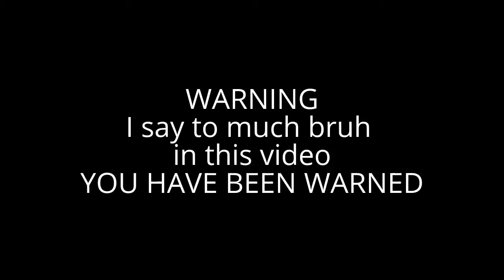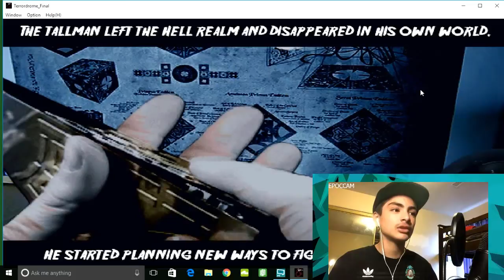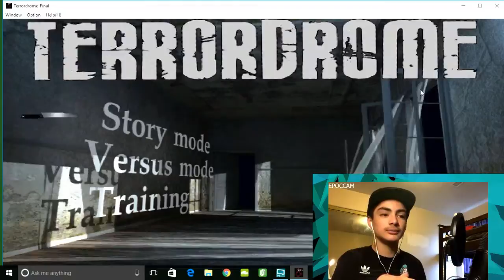PIN HEAD FUCKING LARRY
This game is alright